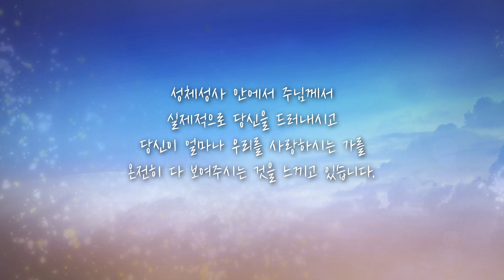하느님의 성사 34ㅣ김부섭 실베스텔 신부 - 성체성사와 라파엘 천사단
의정부교구 진접본당 주임 김부섭 실베스텔 신부

성사 聖事

눈에 보이지 않는 하느님 은총을 보고 느낄 수 있도록
감각적, 상징적으로 표현한 거룩한 표지.
성사의 은총으로 사람은 하느님을 공경하며 사랑을 실천하게 됩니다.

성사 집행자인 사제들의 입을 통해
강의식 성사론 해설이 아닌 사목 현장에서 체험한
구체적이고 감동적인 성사 이야기를 듣습니다.

풍요로운 성사의 은총을 되새기며
가톨릭 신앙생활에서 가장 중요한
성사의 기쁨과 은총을 나눕니다.

방송시간 | 월~금 09:50  월~일 22:20

방송선교ARS후원 :
후원문의, 매일미사 지향 신청 : 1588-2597
카카오톡 플러스친구 : cpbc TV